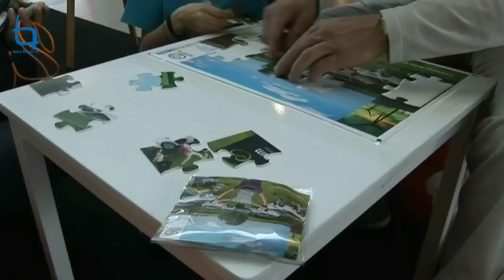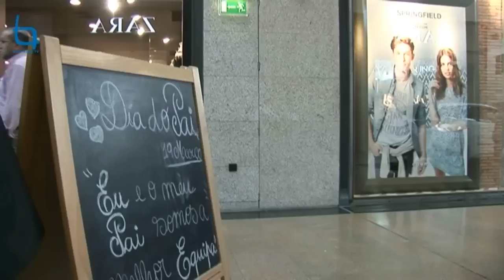"Eu e o meu Pai somos a melhor equipa"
O Forum Castelo Branco está a promover de 15 a 19 de março uma ação comemorativa do Dia do Pai em parceria com a Toyota. Até amanhã, quarta-feira, pais e filhos podem participar num desafio para se habilitarem a ganhar um fim de semana ao volante de um Toyota Híbrido. Quem fizer o melhor tempo a construir um puzzle fica habilitado a desfrutar de muita animação em família. Se quiser participar neste desafio entre Pai e filho já só tem até amanhã para o fazer!